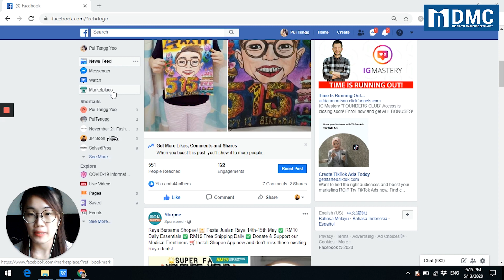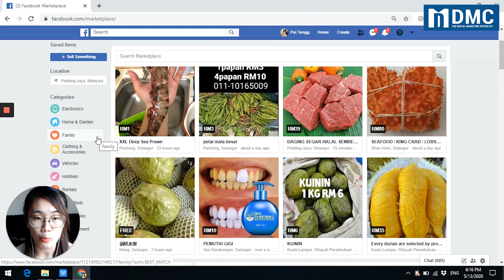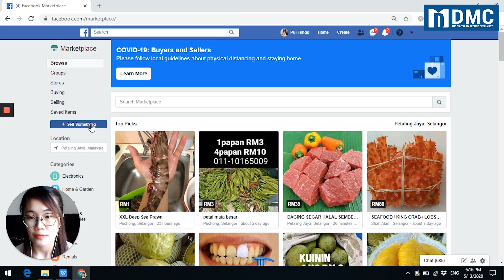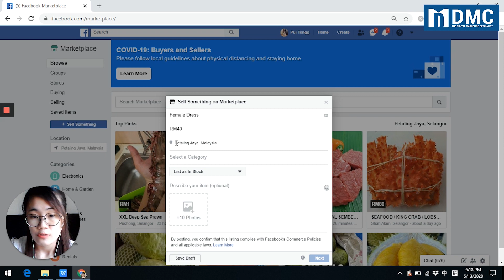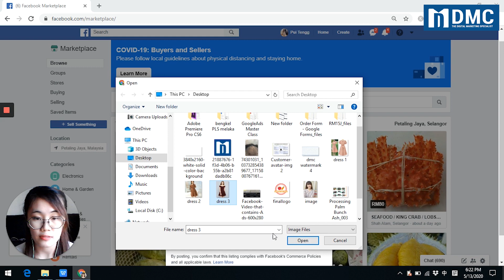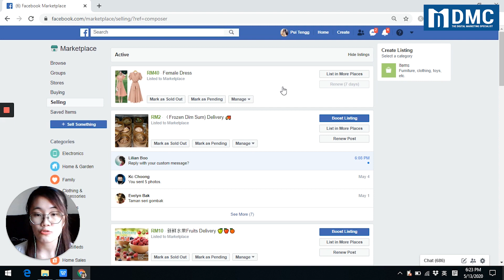如何在Facebook Marketplace售卖产品 | 在脸书卖产品 | Facebook 教学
在这个视频中，我将与您分享如何在Facebook Marketplace售卖产品。我将会逐步与您分享

如果您琢磨着fb 商店或市集怎么用，然后想着创造另一个收入来源。您来到了对的地方。

问题是：
1）如何在facebook marketplace上销售
2） 我是科技小白，我不知道怎么做
3）YouTube 上那么多facebook市场教程，我该听谁的？

如果您曾经想过这些问题，我将会在这个教学视频手把手，逐步的教您：
1）脸书/面子书市marketplace设定
2） 怎么用Facebook Marketplace卖产品

这过程非常简单。请观看至视频的尽头。只要您按着视频中的步骤一步一步的做，您就也可以在facebook市集卖东西/产品。

总结，我是来自 DMC 的 Pui Teng。我在这视频里分享了如何Facebook Marketplace售卖产品的步骤和技巧。

我希望您可以学到如何在facebook市场上售卖产品技巧。愿此教学课程能帮助您在 网络营销上的进度。

祝你好运。加油！

DMC是马来西亚第一大网络营销培训和咨询公司。
在我们的YouTube频道中，我们希望发布视频，重点介绍网络营销技巧和窍门，这些技巧和窍门可以帮助您进行网络营销之旅。我们的目标是为企业和个人提供最好的网络营销培训。我们还提供定制的网络营销研讨会（如社交媒体营销、搜索引擎营销、搜索引擎优化、WordPress等）。如果您有兴趣学习更多的网络营销技能，可以查看以下内容：